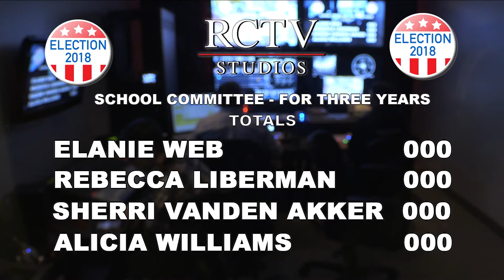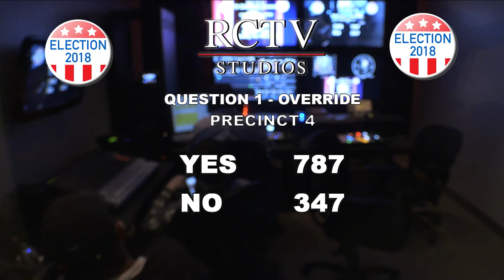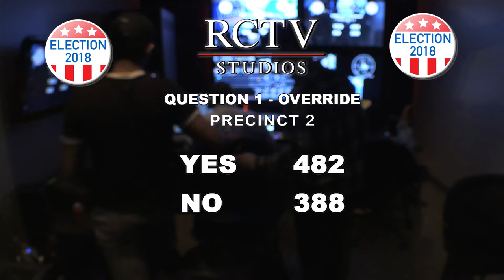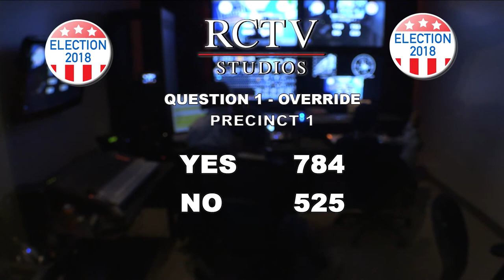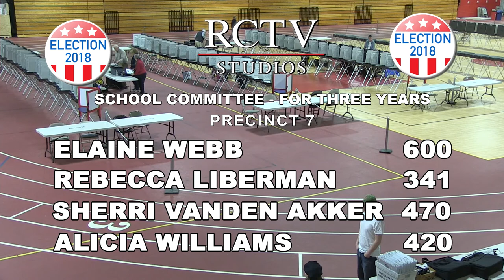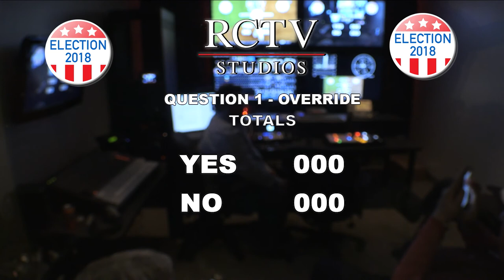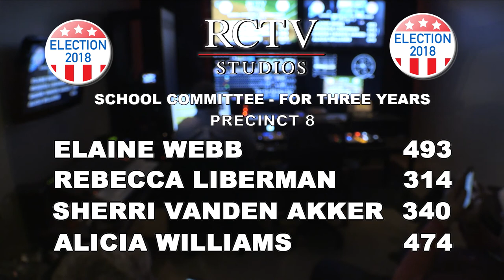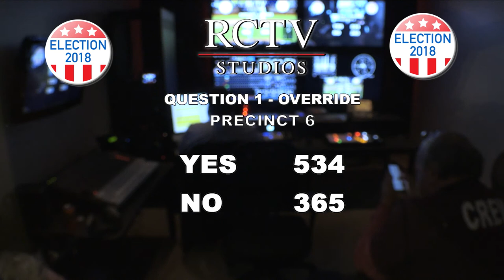RCTV Election Coverage 2018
Edited version - Studio segments only